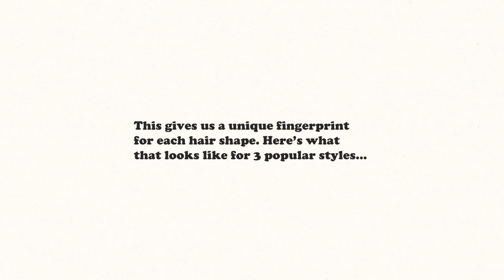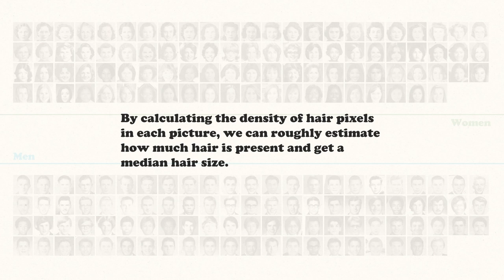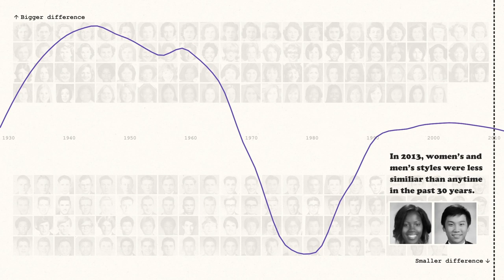The Big Data of Big Hair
Data & story: Elle O'Brien
Design & Development: Jan Diehm
Sound Design: Peter Champelli